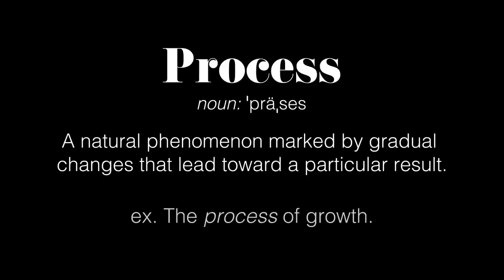Forged and Fabricated Coffee Table Base | Making Steel Tree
This forged tree table base is my largest and most complex blacksmithing project to date. The client has a 250+lb petrified wood slab that he would like to use as a table top, and wanted an organic tree-like base to set it atop. Using my power hammer, my friend's hydraulic press, an oxy torch, and a ton of elbow grease, I think I can safely say: Mission Accomplished.

P.S. This project tested almost every aspect of "making" I've learned over the years, and I'm proud to say I think I created something that the client will enjoy for many years to come. We've come a long way on this journey, and we've got calm sees ahead. Here's to the next one.